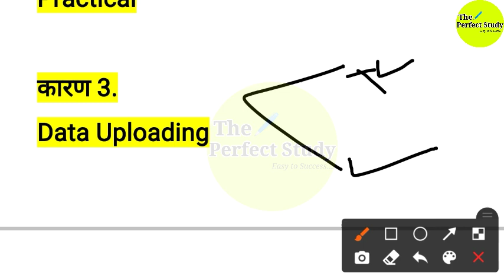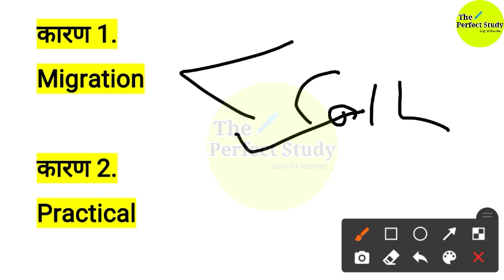जानिए B.Ed का Result क्यों Show नहीं हो रहा | How to Check Results | Vbspu | The Perfect Study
About The Perfect Study : Our only aim is to make your path to success easy.

"हमारा एकमात्र उद्देश्य आपकी सफलता की राह को आसान बनाना है"

"The Perfect Study channel" provide...
◆ All Teaching Exam Related Lecture and Update
◆ Weekly Current Affairs
◆ Result, Notification & Updates
◆ Other Copmtetive Exam Related Lecture

Keep supporting:)

B.Ed Result Out | How to Check Results | Vbspu | B.Ed 1st & 3rd Semester Result |